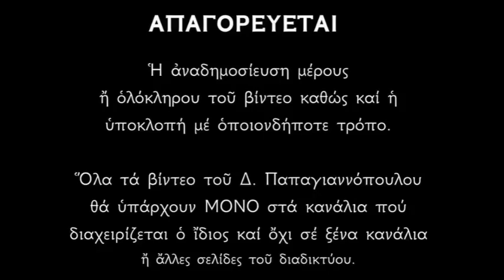27 ΜΑΡΤΙΟΥ - Απολυτίκιο Αγίας Ματρώνης εν Θεσσαλονίκη | Δημήτριος Παπαγιαννόπουλος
Γνώμην ἀήττητον, Ματρώνα φέρουσα, πίστιν τὴν ἔνθεον, ἄσυλον ἔσωσας, μὴ δουλωθεῖσα τὴν ψυχήν, Ἑβραίων τὴ ἀπηνεία ὅθεν ἀριστεύσασα, καὶ τὸν δόλιον κτείνασα, μυστικῶς νενύμφευσαι, τῷ Δεσπότῃ τῆς κτίσεως. Αὐτὸν οὒν ἐκτενῶς ἐκδυσώπει, πάσης ἠμᾶς ρυσθήναι βλάβης.

*** ΠΡΟΣΟΧΗ !!!